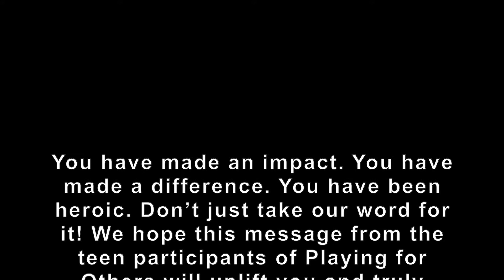Healthcare Hero Poem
There are many things that are good for the soul and our friends at playing 4 Others know that poetry is one of them. Thank you for sharing this beautiful and heartfelt message to our healthcare workers during HospitalWeek.

For more information about this amazing non-profit organization in Charlotte